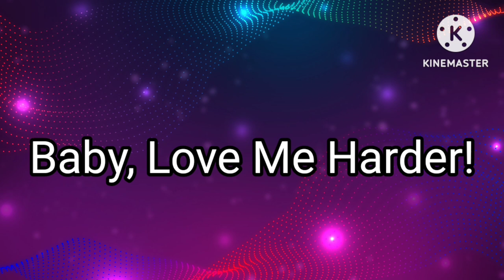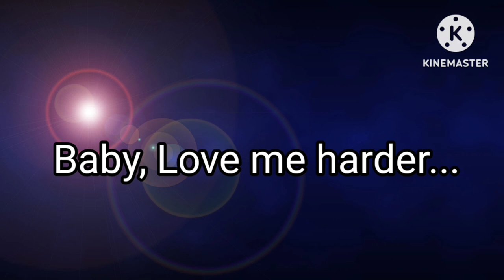Love Me Harder || GCMV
Well I have nothing to put here so enjoy the video.